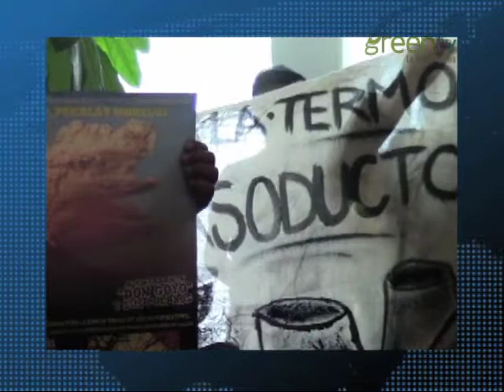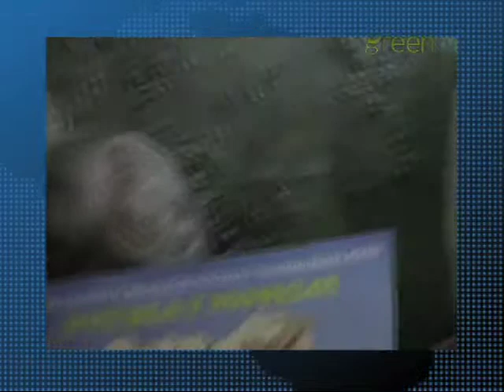Termoeléctrica amenaza Morelos, Tlaxcala y Puebla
Áreas verdes y salud los habitantes de comunidades de Morelos, Tlaxcala y Puebla, en riesgo por termoeléctrica